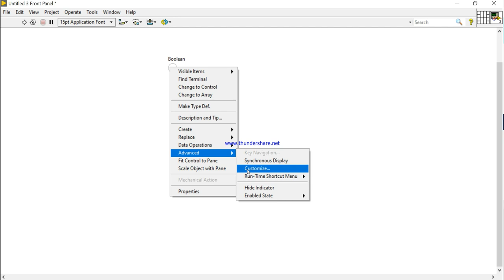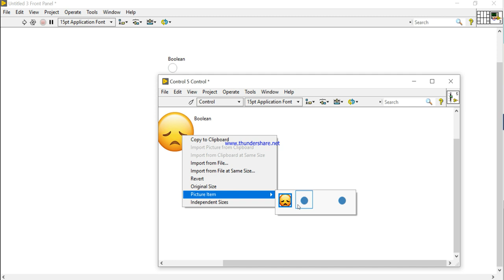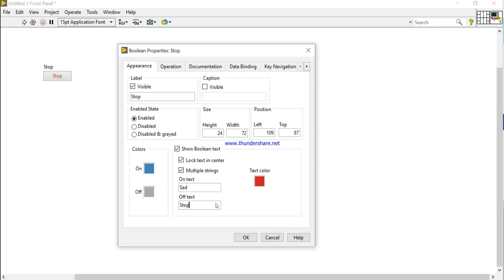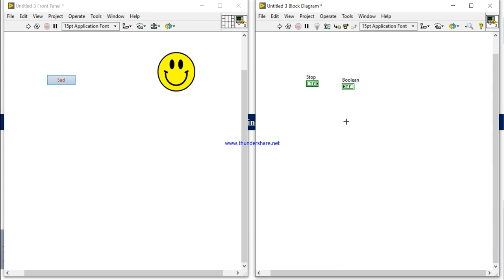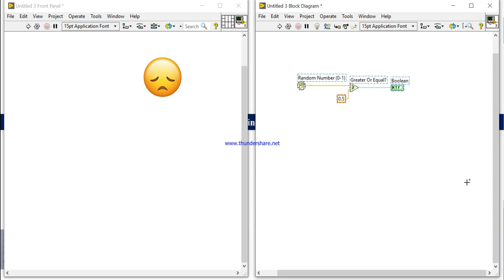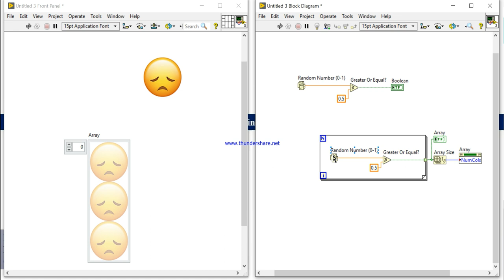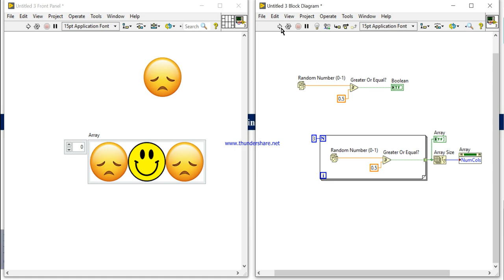Convert Boolean in to Happy/ Sad Emoji | LabVIEW Programming